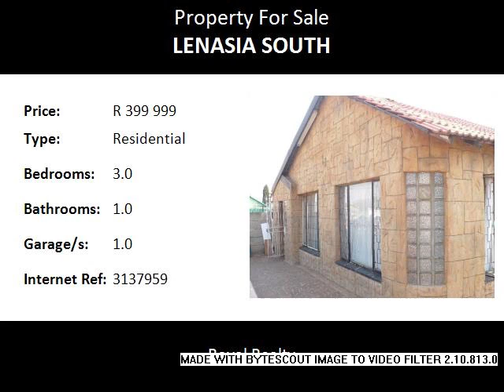3.0 Bedroom Residential For Sale in Lenasia South, Lenasia, South Africa for ZAR R 399 999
Bedrooms: 3.0
Bathrooms: 1.0
Garages: 1.0
Price: R 399 999

Property Description:

U WILL "ROCK " THIS ROCK FACE FEATURE HOME  !

LETS TALK A DEAL FOR YOUR NEW HOME !

LOOK AT THIS PROPERTY NOW.

CALL TO VIEW NOW !

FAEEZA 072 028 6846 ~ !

Name: FAEEZA GATTOO
Tel: